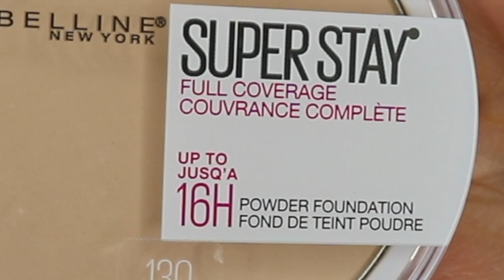FULL COVERAGE Drugstore Powder? Review, Tutorial, Wear Test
Given how much I love Maybelline Superstay Foundation, I felt I needed to try their new powder that has some major claims!

FEATURED PRODUCT:

Maybelline SuperStay Powder Foundation
My shade- Buff Beige

Profound Thought:
“I don't trust people who don't love themselves and tell me, 'I love you.' ... There is an African saying which is: Be careful when a naked person offers you a shirt.”
-Maya Angelou

Random Thought:
I had forgotten about some chocolate covered, peanut butter filled pretzels that I'd been given for Christmas, and let me tell you... that was an awesome thing to find :D  thanks Pup!!